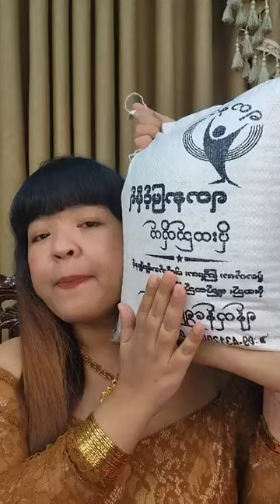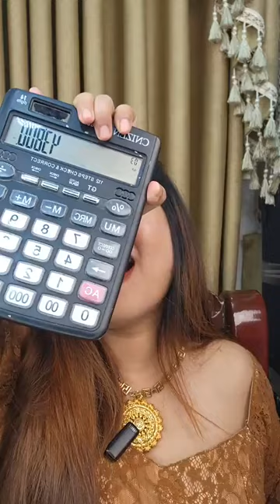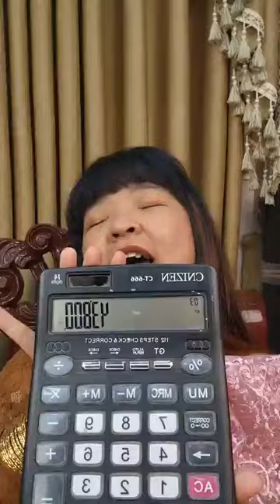ရှယ်ပါတိတ်တွေနဲ့ ပွဲတက်ဇာလှလှလေးတွေ ရောင်းပေးမယ် - ရတနာမြင့်မိုရ်